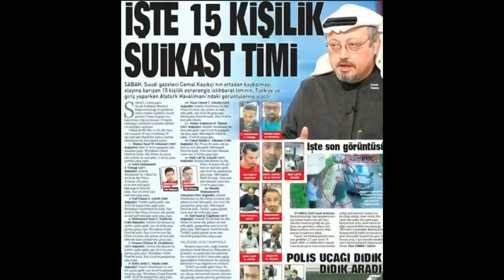НОВЫЕ ВЛАДЕЛЬЦЫ НЬЮКАСЛА в 30 раз богаче Абрамовича / Кто приобрел Английский Ньюкасл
В 14 раз богаче "Манчестер Сити". У "Ньюкасла" появился новый хозяин

Новым владельцем "Ньюкасла" стал суверенный фонд Саудовской Аравии во главе с наследным принцем Мухаммедом ибн Салманом, сообщается на официальном сайте английской Премьер-лиги.

Стоимость активов фонда оценивается в 430 миллиардов евро. Это в 14 раз больше, чем у владельцев "Манчестер Сити". При этом все клубы АПЛ в три раза уступают по стоимость состояния саудовцам.

Напомним, что фонд хотел купить "Ньюкасл" еще год назад, но тогда АПЛ отказала из-за убийства журналиста Джамаля Хашогги в здании консульства Саудовской Аравии в Турции.